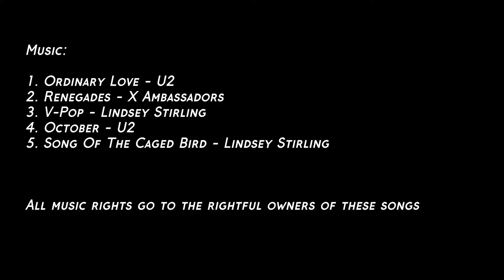TL - Pacific - M.v. Diamantgracht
After we had loaded steel plates and yachts in Australia we moved on towards the USA. There was only one stop scheduled underway on the small island of Tahiti, this French-Polynesian island lies in the middle of the pacific! Here we unloaded and loaded a few more yachts.

After Tahiti we continued but there was a little chance in the schedule, we had to make an extra stop in Golfito, a small place in Costa Rica also for some extra yachts.

Then we made it towards Balboa Roads, here we dropped anchor and received some fuel for the Atlantic passage. After the Panama canal transit we headed for Port Everglades, Florida. We unloaded almost all the yachts and received some extra cargo for the Virgin Islands. These islands have been hit by two major hurricanes so we took some emergency relief goods with us.

At arrival we saw the devastating power of mother nature. After discharging the relief goods and the  brand new catamaran ferries for the island group we continued our way towards Europe.

This voyage was on board of M.v. Diamantgracht which is part of Spliethoff.